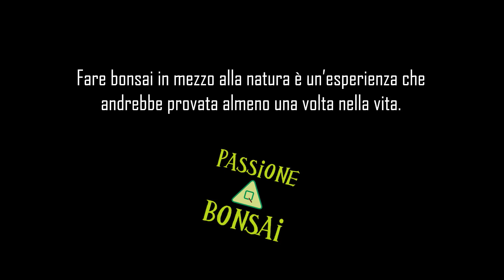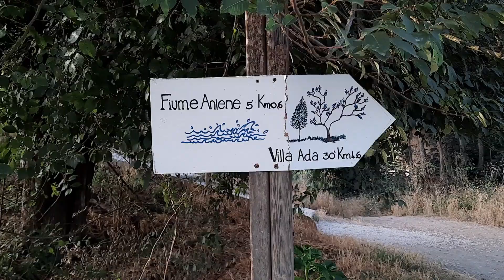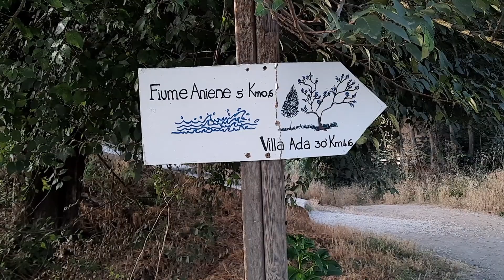Bonsai Sharing parte 1 "La Ricerca"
Yamadori a modo mio...bonsai sharing. Olmo campestre